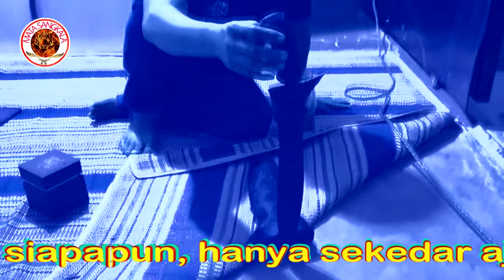PENARIKAN BENDA PUSAKA KI MUKTI KERIS DAN KUJANG BERDIRI DI LUAR NALAR